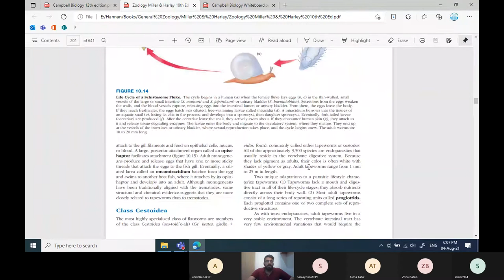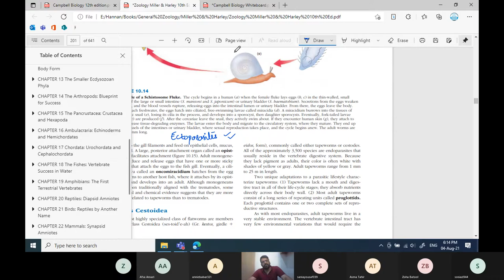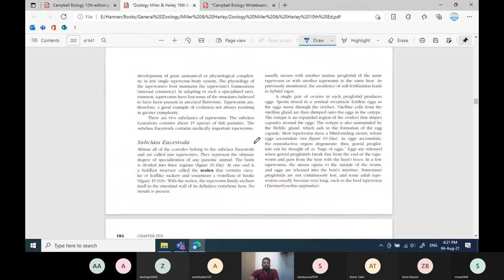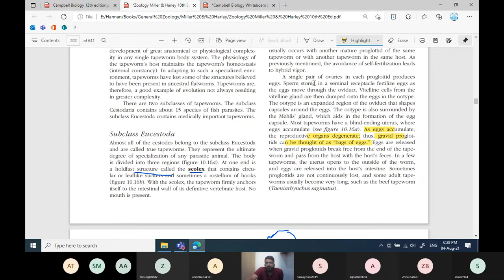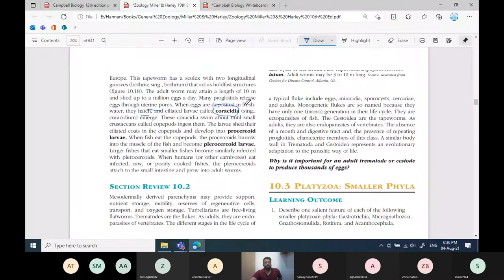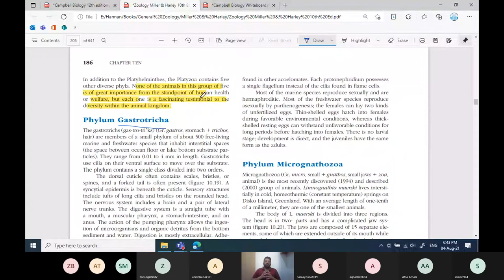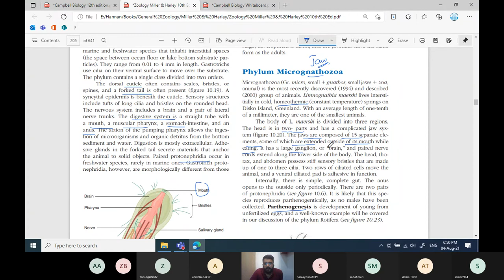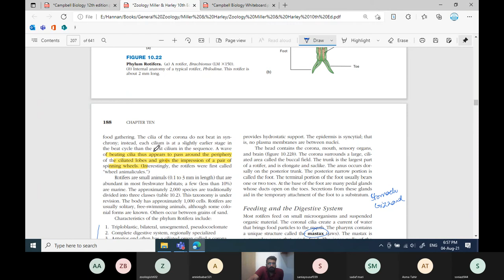Lecture No. 114 Chapter 10 (M & H): Platyzoa; Platyhelminthes, Cestoidea| Minor phyla(till Rotifera)